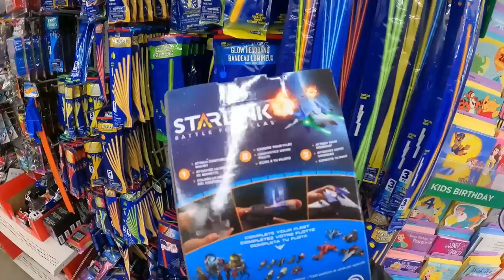LETS GRAB SOME CHEAP DOLLAR TREE PS4 GAMES!!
Yesterday, I found 21 BRAND NEW PS4 games at my local Dollar Tree- can I find more?